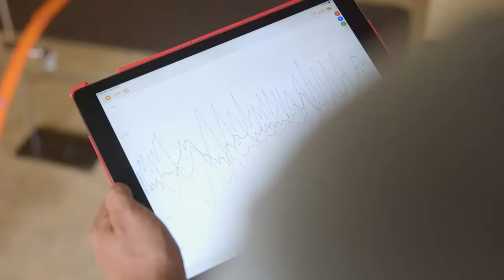A Kickstarter Project We Love: Pocketlab G-Force: A Science Lab On Wheels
PocketLab G-Force: A science lab on wheels
PocketLab G-Force — A STEM kit on wheels